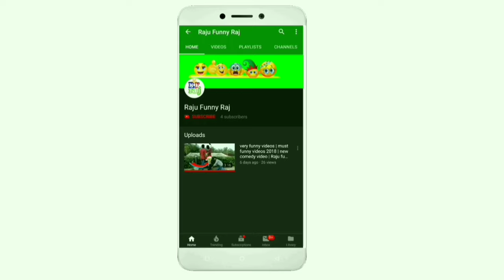इस लड़का लड़की को देखो तो हंसते-हंसते बुरा हाल ना हो जाऐ तो फिर कहांRajufunnyraj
finetechraju1 इस लड़का लड़की को देखो तो हंसते-हंसते बुरा हाल ना हो जाऐ तो फिर कहांRajufunnyraj

1.Raju raj
2.Tinku Kumar
3.Minku Kumar
4Raja Kumar